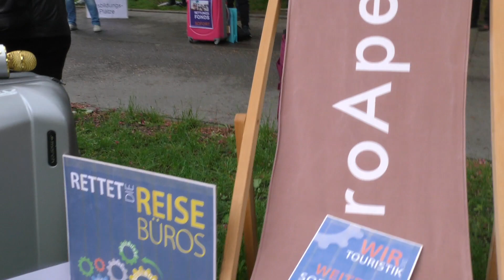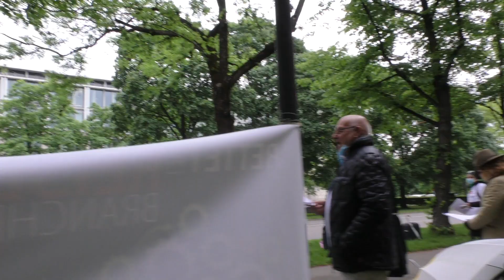Demo "Wir zeigen Gesicht! Rettet die Touristik" vor der Bayerischen Staatskanzlei in München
Demo "Wir zeigen Gesicht! Rettet die Touristik" vor der Bayerischen Staatskanzlei in München am 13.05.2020